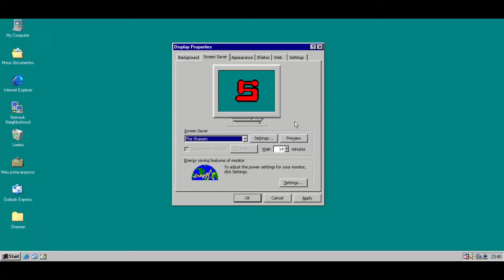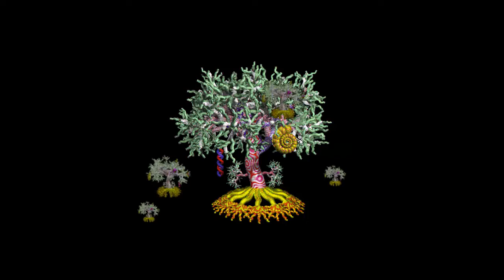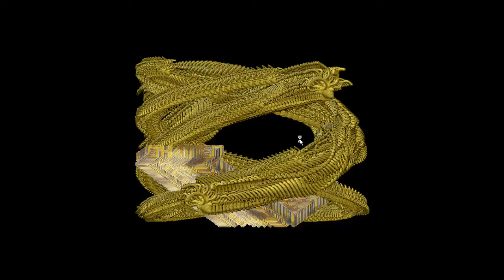The Shamen Screen Saver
Este é um protetor de tela 3D para Windows.